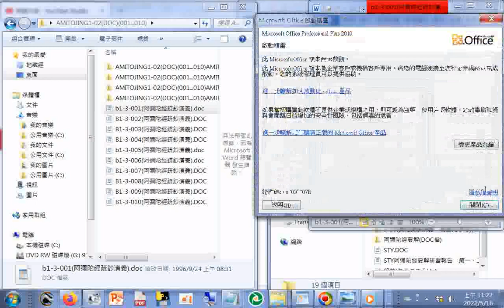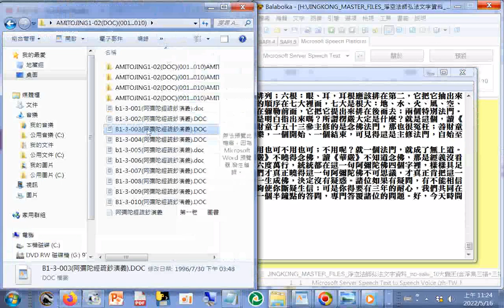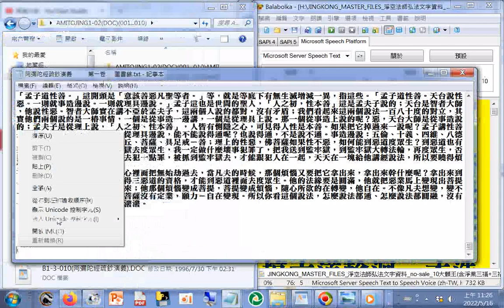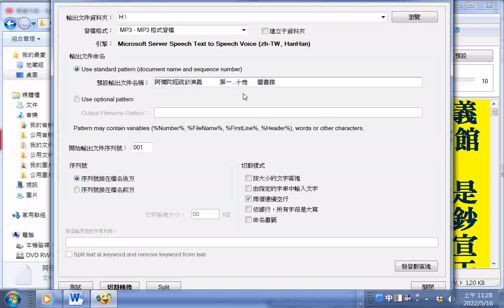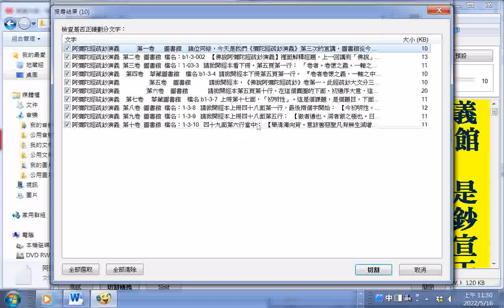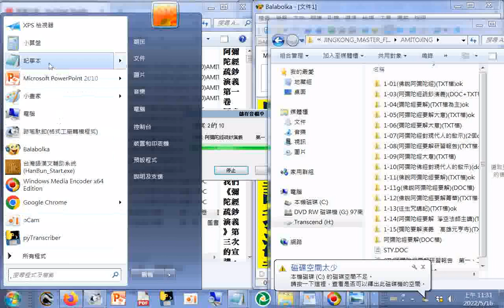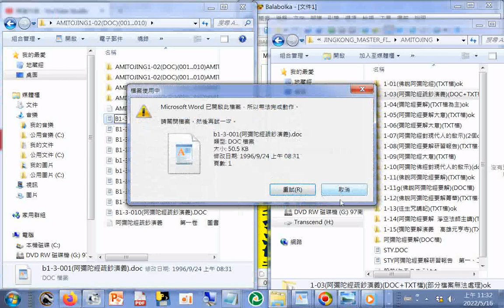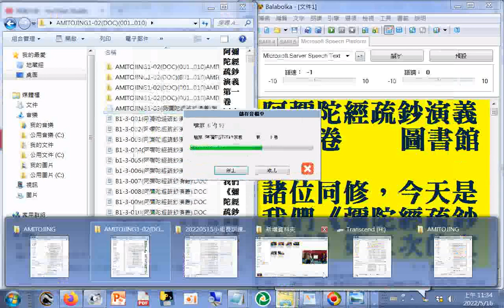AMITOJING1-03(阿彌陀經疏鈔演義)第一...十卷 圖書館_JINGKONG_MASTER_FILES_淨空法師弘法文字資料_#mp3檔案製作實況--使用程式#Balabolka